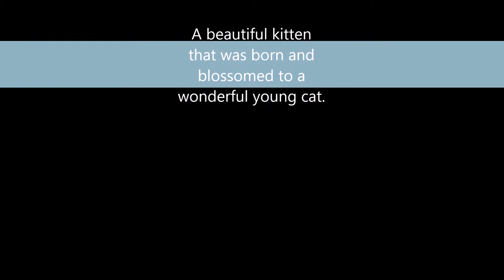r i p olivia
my cat died... today we notice she was acting up so we took her, there was something wrong with her, we put her down... now i have no more cats...